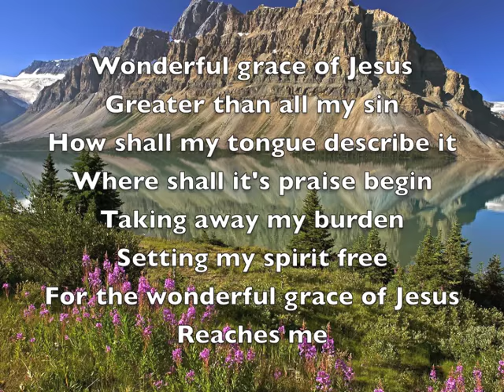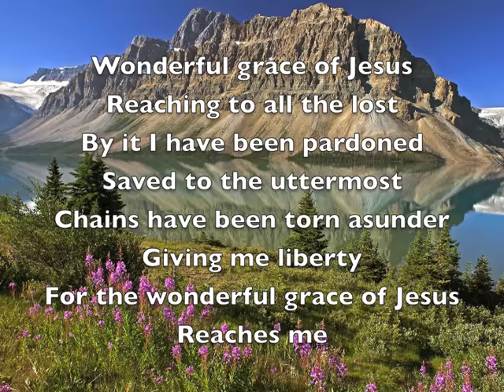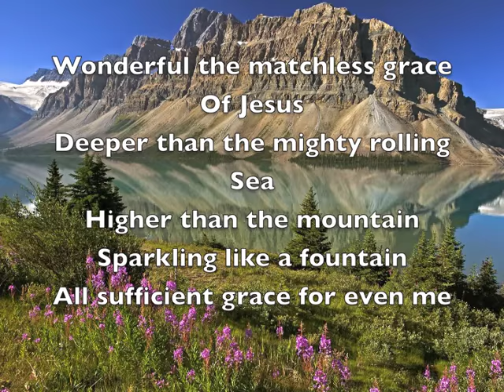Wonderful grace of Jesus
Used for worship at our church.  If you like it, buy it and give it a thumbs up so others can find it.